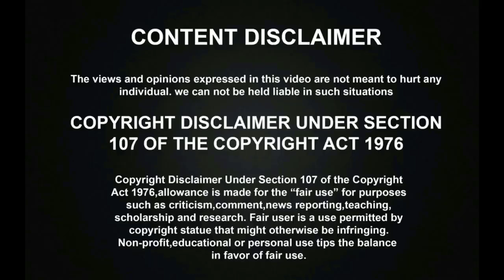இப்படியொரு மெர்சலான பாடலை தாறுமாறாக பாடி தெறிக்கவிட்ட 80 வயது பாட்டி! என்னவொரு கம்பீர குரல்!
SUPER SINGER MUTHU SIRPI தன் திருமணத்தில் அசத்தலாக பாடிய சித்ரா அம்மா பாடல்! | SUPER SINGER 8 MUTHUSIRPI WEDDING SONG